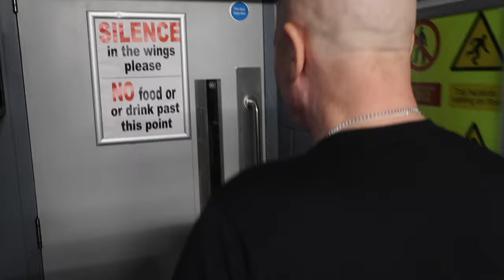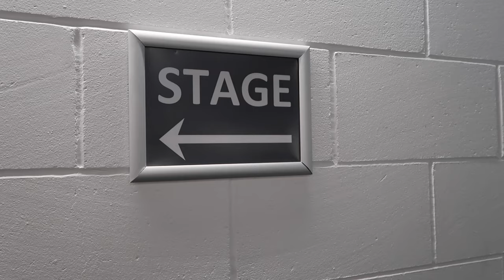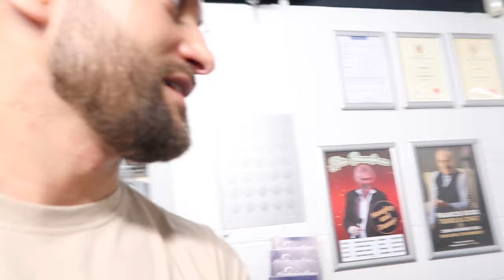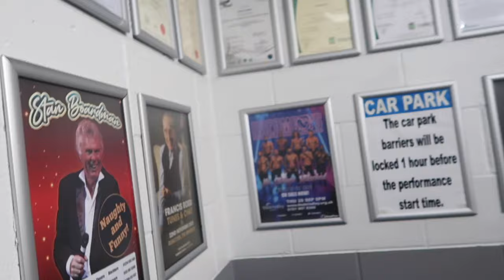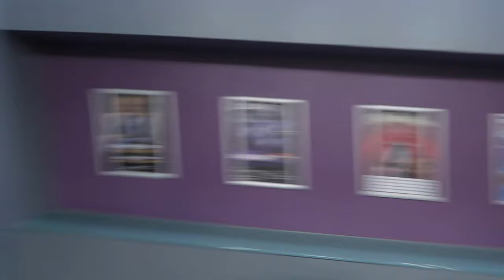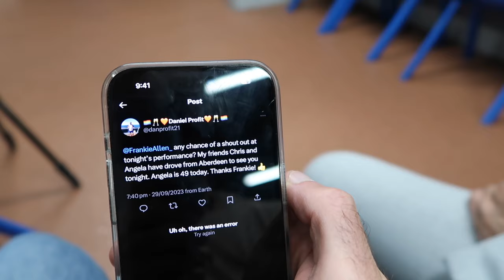FRANKIE ALLEN IS NOT A SCOUSER!!! 😂